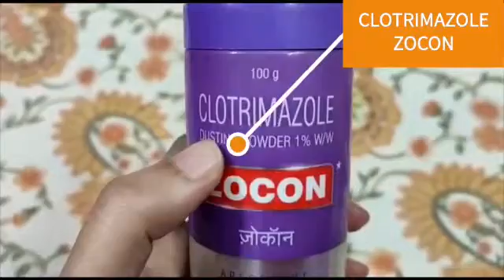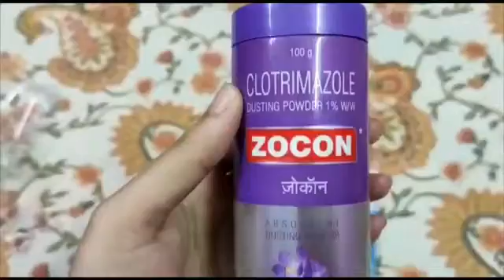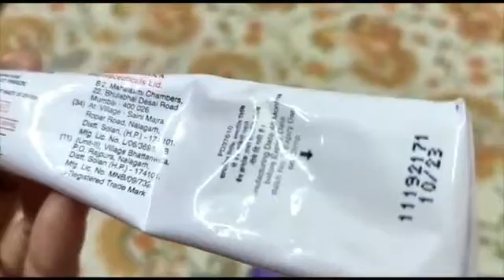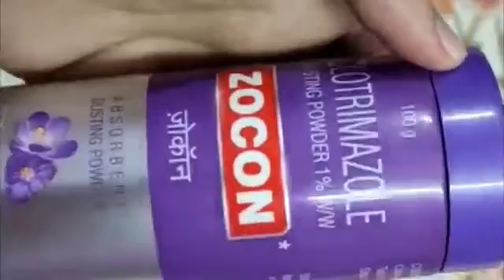Best Anti Fungal and Anti Alergic Cream and Powder Review Of Clotrimazole Cream & Powder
1. Clotrimazole Dusting Powder

 Dressing Table Organization Must have essentials to keep in your dressing table
 Right Way To Comb Your Hair
    Honest Review Of Clinic Plus Shampoo , Tresemme Botanic Shampoo & Dove Intense Repair Conditioner
Honest Review of Head & Shoulders Neem Shampoo
 Honest Review Of Tresemme Hairfall Defense Shampoo & Conditioner
Home Made Chicken Biriyani Recipe ( Kolkata Style Briyani)
My Salwar Suit Collection Part-2
Step By Step Process How To Clean Windows / Glasses
Visit To Fair
Masala Limka / Masala Coke / Masala Soda
My Salwar Suit Collection Part-1 ❤️
Review Of Chowmine & Chilli Chicken Of Snack & Grill Of Netaji Nagar
My Summer Kurti Collection Part - 3
My Summer Kurti Collection Part - 2
My Summer Kurti Collection Part 1 💖👍
Things Which I Bought Today
My Soap Cases Collection 😌
 Affordable Jeans Collection
My Scraf Collection
Went To Kudghat
Affordable Sunglasses Collection 😎
 My Wrist Watches Collection Part-2
My Wrist Watches Collection Part-1 😍
Review Of Himalaya Aloe Vera Wipes
What Girls Should Have In Her Period Kit
Affordable Makeup products under Rs 300/-
LOVE
XOXO

Xoxo